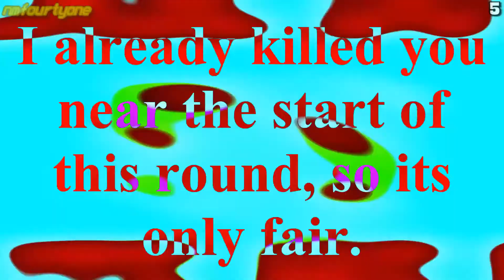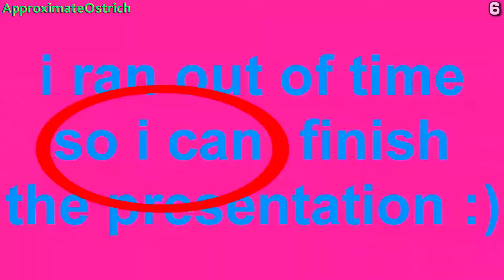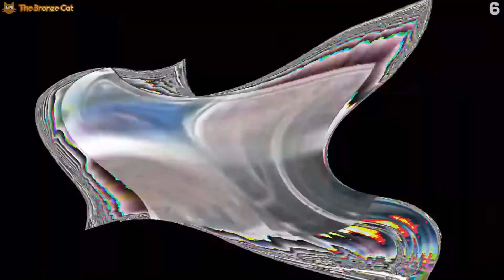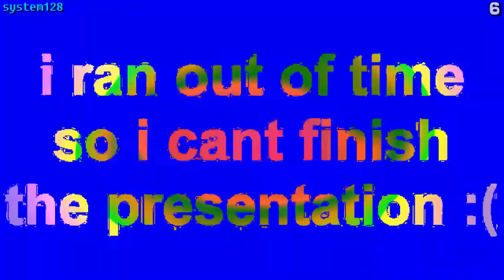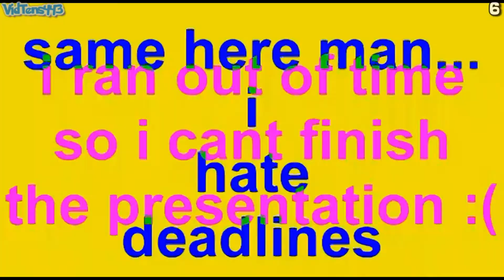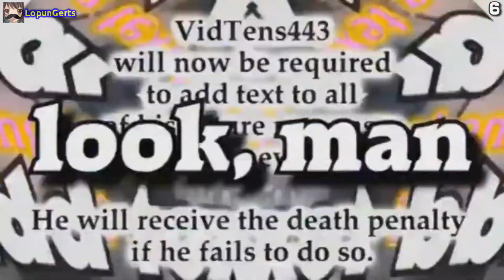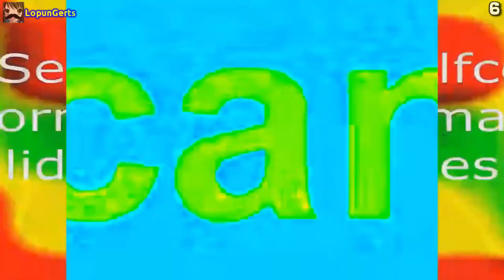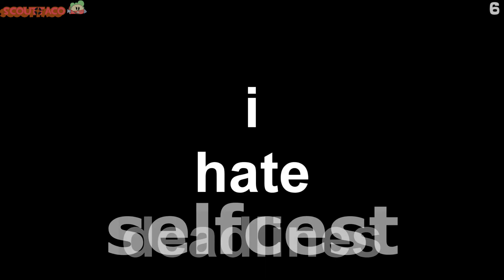Mystery Games 3 - Phase 3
Game: 1v12, regular
Rounds: 12 (Phase 3: Round 5 and Round 6 volleys)
Year: 2021